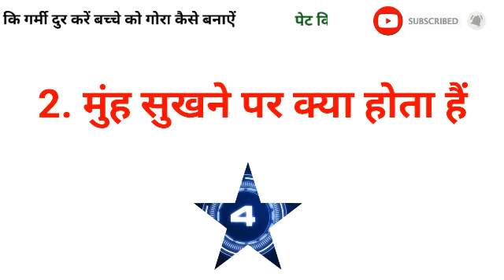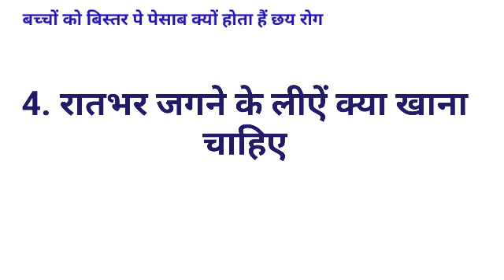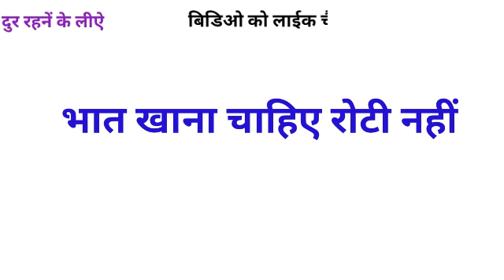Gk का 35 मजेदार सवाल || Gk Questions and Answers for competitive exams || interesting gk